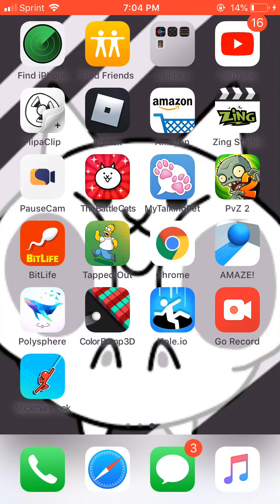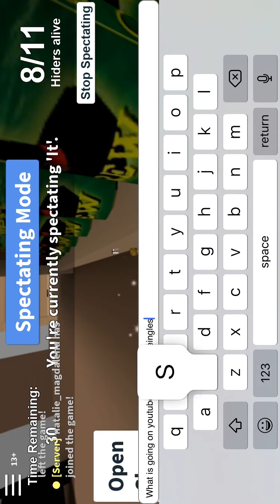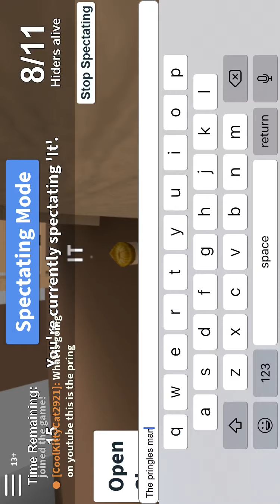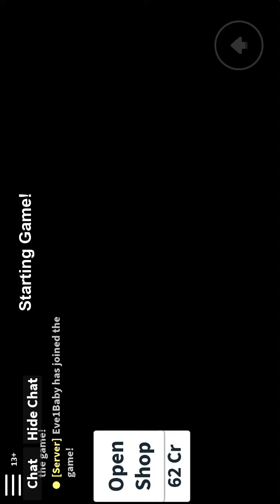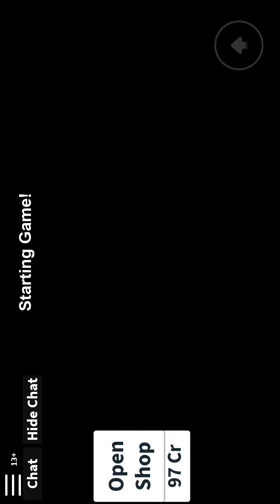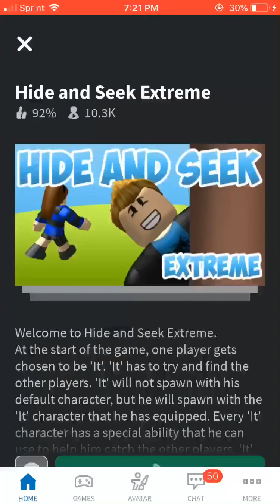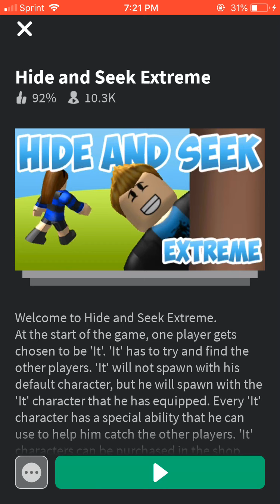HENRY PLAYZ—————————Roblox hide and seek extreme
Sorry for video being sideways. I don’t know how to fix that.

Bye :)